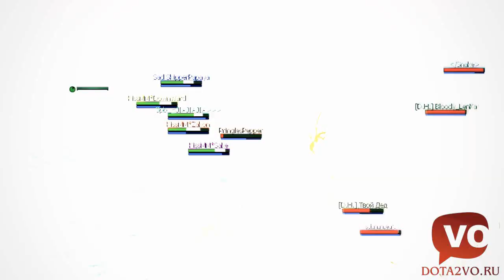DotA 2 - Первый Удар (8 Выпуск)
Music: Crown-The-Empire-Forever-Drake -Cover
Steam группа - Узнай раньше всех о патчах, обзорах и наших сериалах! Реклама